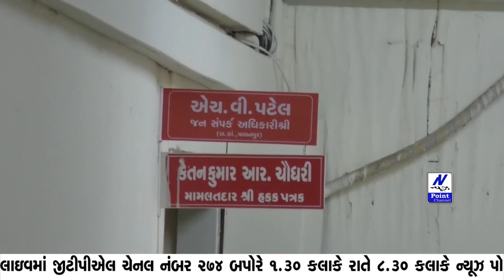માલધારી પરિવારની મહિલાઓ પર થયેલ લાઠી ચાર્જના મામલે પાલનપુર મામતદાર ને આવેદનપત્ર આપવામાં આવ્યું હતું